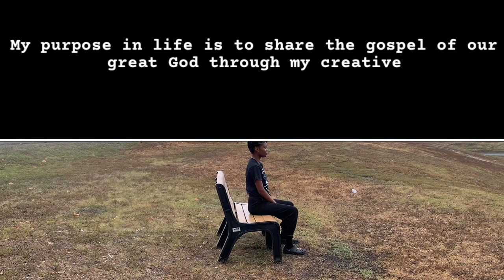TamZz : The Pledge Movement : Praise God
TamZz